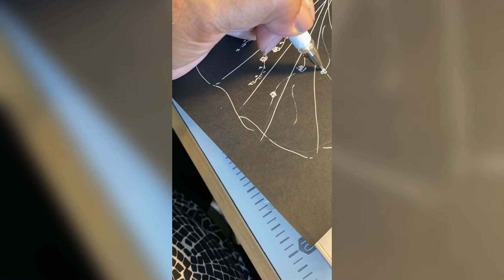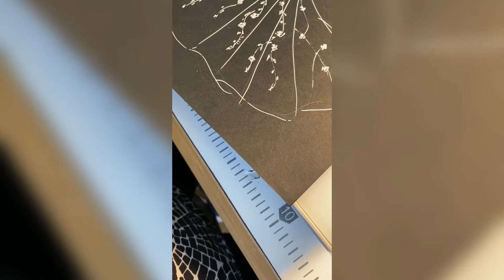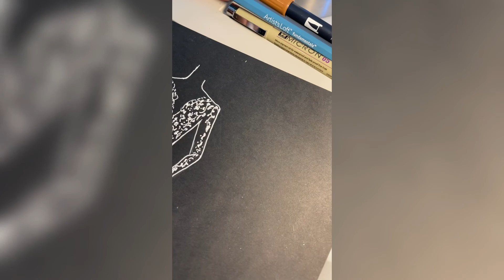How to Draw Lace | JAD Bridal Designs